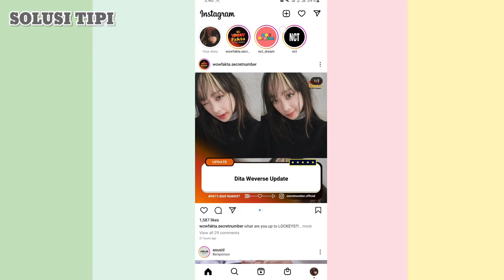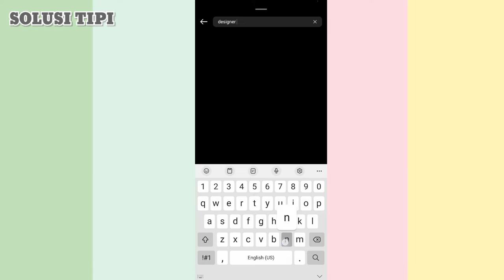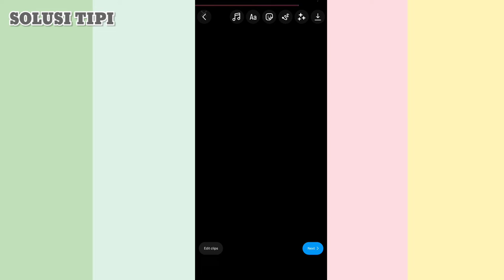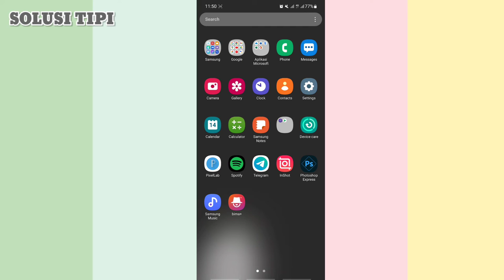Cara Menambahkan Musik di Reels Instagram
Untuk menambahkan musik dan efek di Reels Instagram, pengguna harus memperbarui aplikasi Instagram ke versi terbaru. Klik ikon musik untuk mencari lagu di galeri musik. Pengguna bisa memilih bagian lagu mana yang ingin diputar. Klik ikon 1x untuk mengubah kecepatan Reels.